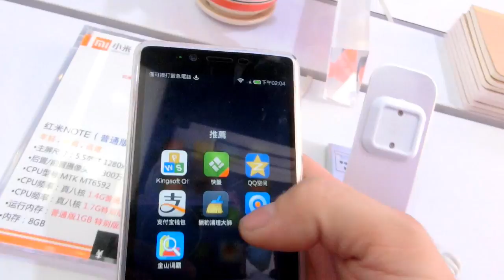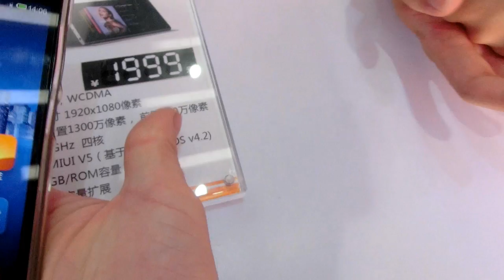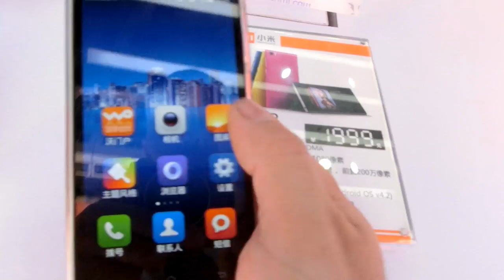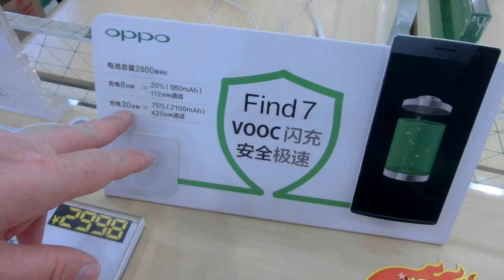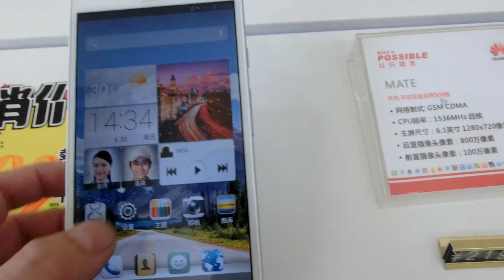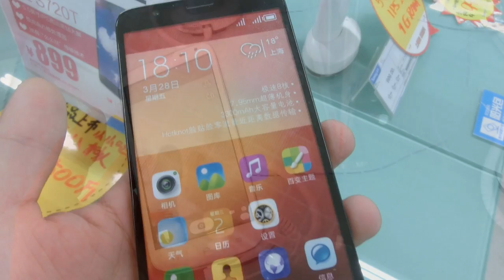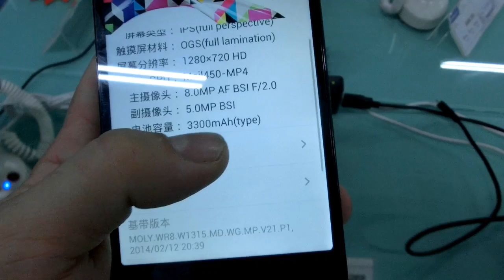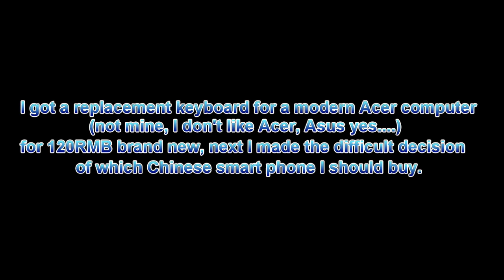China, How it is - Good Chinese Smart Phones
Chinese smart phones are getting really good, come and see the latest and best phones and prices China has to offer...